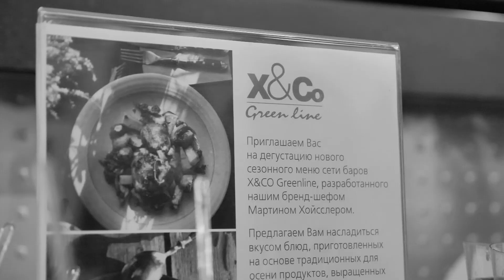Красота и грация: Les Mills BARRE в World Class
Новая групповая тренировка Les Mills BARRE — с 1 ноября в фитнес-клубах World Class

Les Mills BARRE по праву заслуживает звания самой красивой программы в коллекции фитнес-хитов Les Mills. Это атлетическая тренировка, вдохновлённая балетом, наполненная свободой и грацией. Она основана на современном представлении о классическом балетном обучении, но без станка и под новейшую музыку. 30-минутный класс предназначен для развития и поддержания тонуса постуральных мышц, отвечающих за формирование мышечного корсета.

Вспомните танцоров балета — хотя они, порой, выглядят хрупкими, их можно назвать одними из самых сильных и выносливых спортсменов. Les Mills BARRE для тех, кто хочет добиться силы и стабильности кора, не теряя при этом
ощущения легкости, изящества и грациозности.

Les Mills BARRE — не просто танцы, это своеобразное, элегантное сочетание кардио и силовой тренировки на равновесие и стабилизацию. Объединяя изящные движения в простые комбинации, мы поднимаем пульс и прорабатываем всё тело.
Основной акцент в BARRE делается на работе ног, ягодиц и мышц-стабилизаторов, укреплении кора и создании идеальной осанки. Такой вид нагрузки также отлично подходит для придания рельефа телу.

Андрею Андрееву, персональному тренеру групповых программ World Class Олимпийский, выпала честь стать не только мастер-тренером Les Mills Barre, но и главным тренером, ответственным за развитие программы в России (Les Mills
Russia). Пару месяцев назад он стал одним из пяти российских тренеров, прошедших обучение по данному направлению, и официально сертифицированных и отобранных руководством Les Mills UK. Стоит отметить, что 3 из 5 амбассадоров
программы — сотрудники World Class.

«Я выбрал это направление, так как имею танцевальный опыт, но танцевать перестал около 5 лет назад. Захотелось вспомнить привычные ощущения. Дни обучения были насыщенными, и с каждым часом я понимал, что влюбляюсь в эту программу все сильнее. Каждый, кто попробует эту тренировку, не остается равнодушным, не остается и ни одной мышцы без внимания, а музыка создает настоящую магию. Ты просто растворяешься в движении», — говорит тренер Андрей Андреев.

Даже если вы далеки от танцев, не бойтесь и приходите на занятие. Программа разработана и построена настолько грамотно, что люди без танцевального опыта с легкостью осваивают хореографию. Всего через пару уроков вы обретете уверенность и плавность движений.

Les Mills BARRE — прекрасный способ отвлечься от рутины и погрузиться в экспрессивную, красивую тренировку-танец.